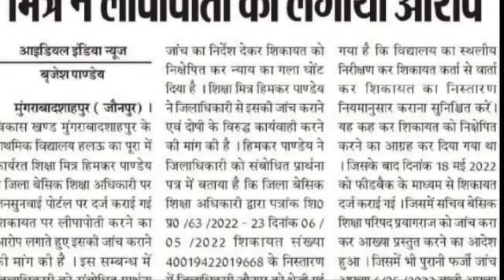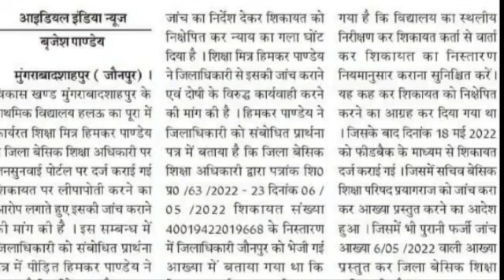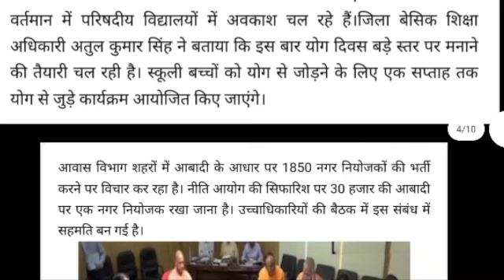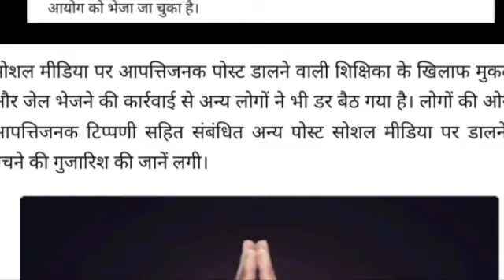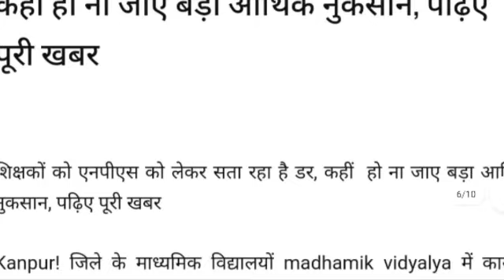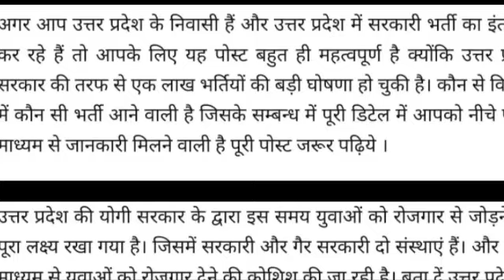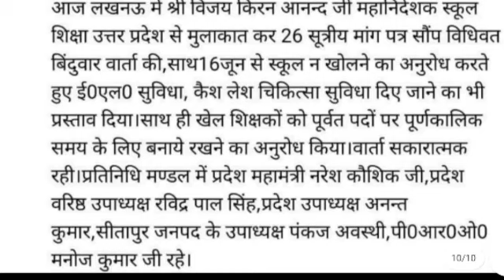शिक्षक संघ ने 26 सूत्रीय मांगों को लेकर महानिदेशक विजय किरण आनंद से की मुलाक़ात